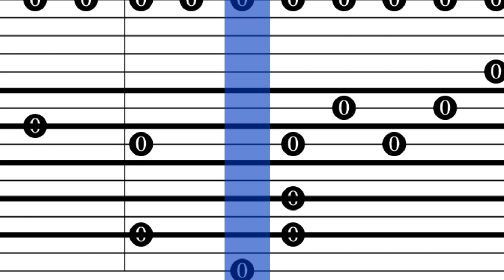Ihr Kinderlein komet - Wolferl - by Andreas Kleis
Ihr Kinderlein kommet ist ein Weihnachtslied, dessen Text Christoph von Schmid wohl um 1808/10 verfasste, und das auf eine Melodie von Johann Abraham Peter Schulz aus dem Jahr 1794 gesungen wird. Bekannt geworden ist Ihr Kinderlein, kommet allerdings mit einer Melodie des Lüneburger Komponisten Johann Abraham Peter Schulz aus dem Jahr 1794. Hier meine Version von dem bekannten Weihnachtslied 'Ihr Kinderlein komet'. Frohe Weihnachten!